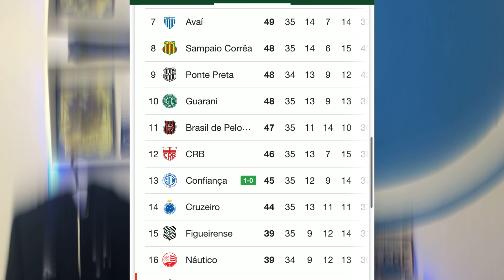🔥💣Bomba: Investimento Milionário Para 2021? Charles no Cruzeiro? Derrota x Juventude e Rescisões